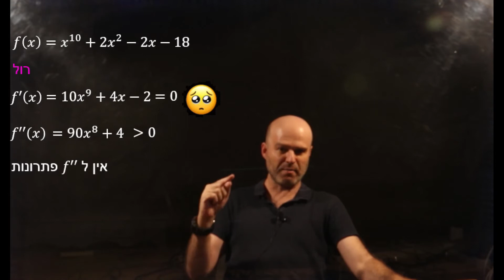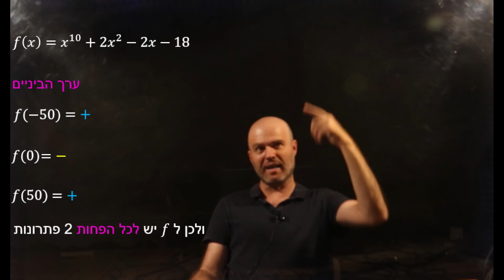משפט רול - תרגיל 6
משפט רול